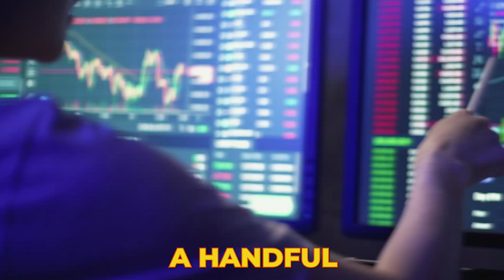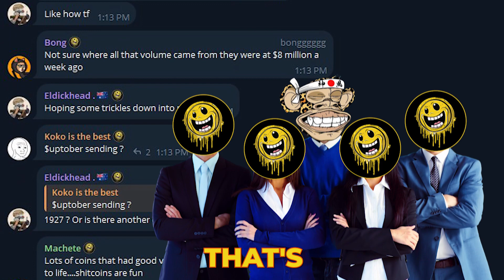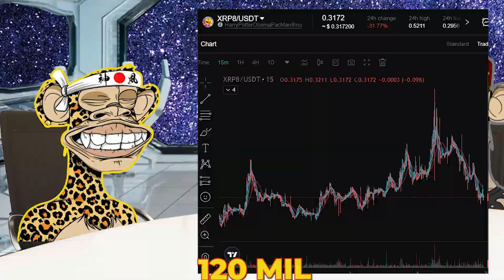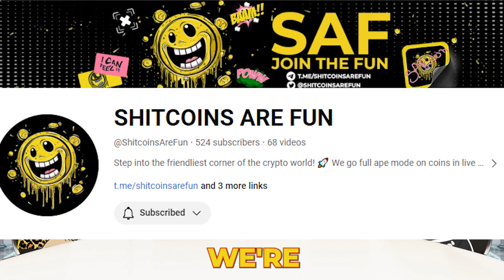TOP SHITCOIN MOMENTS: The Crypto Compilation YOU CAN'T MISS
From the crucial role of communities in the survival of any coin to the real-life experiences of traders and enthusiasts, this video is a treasure trove of insights and entertainment for anyone fascinated by the world of digital currencies.

🔍 What to Expect: Expect candid discussions about finding the next big crypto gem, the importance of community in the crypto space, and real testimonials of making profits in the volatile world of shitcoins. Our compilation includes diverse viewpoints, strategies, and a rare peek into the crypto community's ethos.

💬 Your Opinion Matters: Your thoughts and experiences are invaluable to us! Share your perspectives in the comments. What's your take on the crypto community's impact on a coin's success? Have you had similar experiences in trading or investing?

🔗 Official Links:Check our bio for  the official links. See you there!

🛑 Risk Warning: Investing in tokens involves high risk. SAF is not liable for any loss arising from such investments.

🛑 Image Protection: SAF maintains its reputation and does not associate with unauthorized promotions. Any unauthorized associations will be addressed legally to protect our reputation.

🛑 User Responsibility: Users are responsible for their actions taken based on information obtained from or through SAF